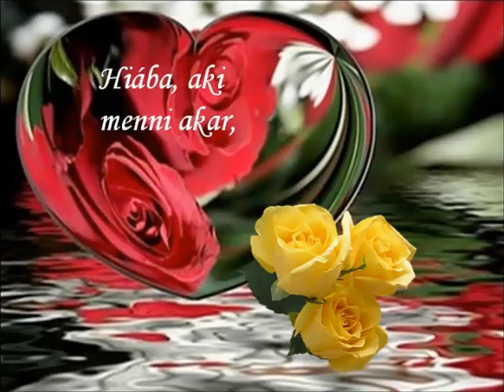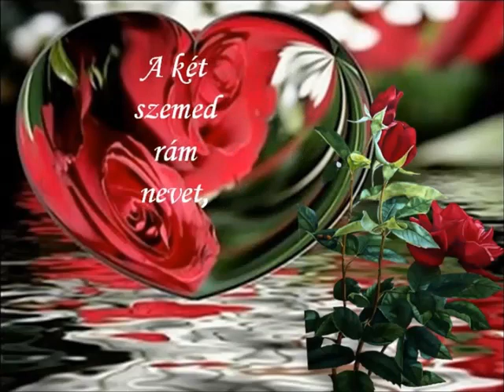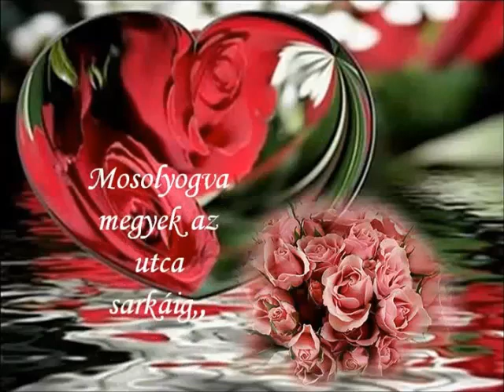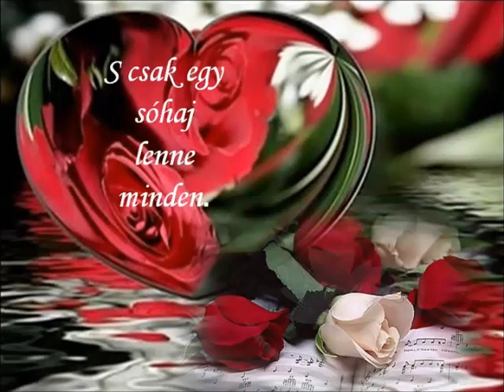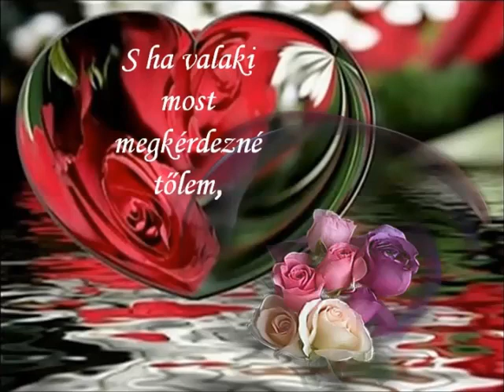volt egyszer egy szerelem